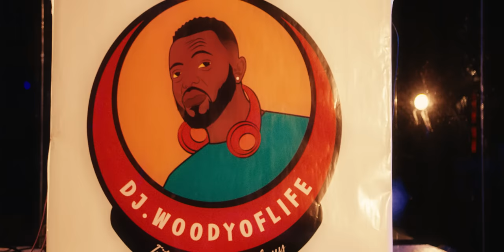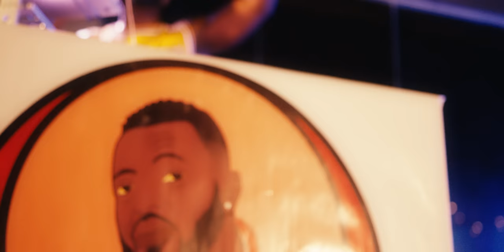YOUR BODY- DJ Woodyoflife X Ril Vin (Official Music Video)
This much anticipated music video for "Ur Body" is finally out. Displays the versatility of Dj Woodyoflife in entertaining fans as a music artiste in addition to being a mobile Disc Jockey for over 13 years in USA, Nigeria, Kenya, and Tanzania. Keep supporting WoodyDaArtiste and keep supporting DJ WoodyOflife.